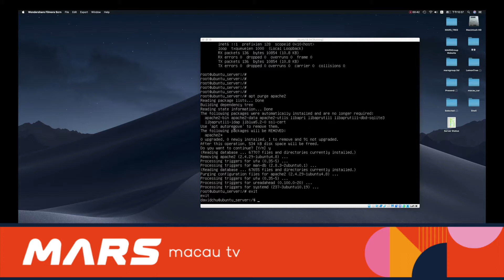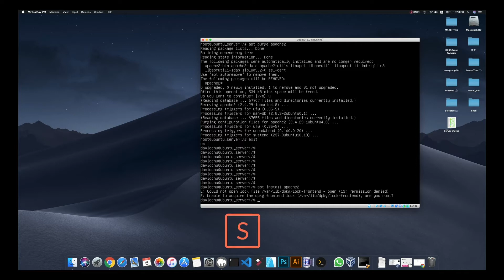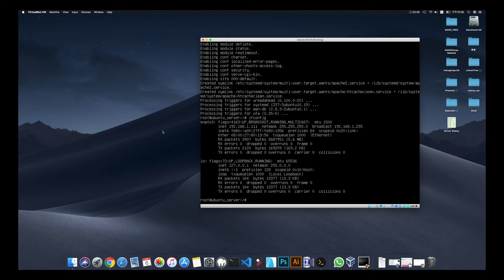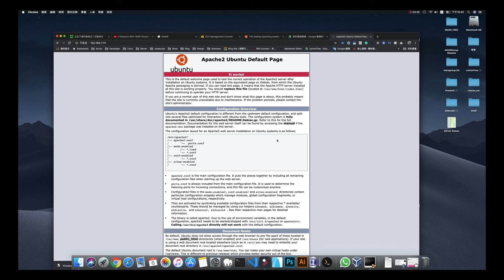【澳門｜IT 】UBUNTU 簡易創建網站服務器 熱門企業技術教學｜粵語｜火星優品Marsselection｜MARS MACAU TVxMARSchannel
MARS MACAU TV 熱門企業技術教學！Ubuntu在企業市場正不斷擴張，無疑Ubuntu有如此強勢表現離不開其在Web服務器上的應用。而搭建Ubuntu的Web服務器無疑是目前非常熱門的技術。我們一齊跟著DAVID豬，學習如何在Ubuntu搭建Web服務器！

相關影片：
【澳門 IT】開網店必學Digital Marketing數位營銷必學秘技 DAVID豬教你 180秒學會網站SEO 提高網站曝光率 | MARS MACAU TV x火星頻道 MARSchannel

【澳門 IT系統】訊息安全你要知MARStree 教你IT知識 HTTPS憑證加密好重要 第一集 IT系統 MARStree 火星優品Mars selection澳門kol｜MARS MACAU TV

【澳門 IT】2分鐘 亞馬遜雲 AMAZON 實用教學顧問 極速解構｜火星DAVID豬 澳門kol 火星優品 Marsselection｜MARS MACAU TV x火星頻道MARSchannel

【澳門。活動】澳門平衡車大賽直擊 小朋友賽車認真投入 格蘭披治平衡車極速傳說 12月5日｜火星日記David豬 MARSdiary澳門｜火星豬David豬｜Vlog日記篇澳門

【澳門｜開箱】澳門大賽車維修站 測試監聽級耳機 TFZ｜火星老大｜火星日記[澳門]Mars Diary｜marschannel

 【澳門｜BIM】 建築設計神器 ARCHICAD BIM  竟然徹底改變建築設計？！ARCHICAD BIM 到底是什麼？｜火星優品 Mars selection｜MARS MACAU TV

【澳門｜活動】澳門熱血演藝協會 文藝匯演 hot blood youth music festival 2019 青年音樂節2019｜MARS MACAU TV

【澳門｜保險】 AIA 財務策劃顧問 MDRT 港澳區主席 [土星人] Dr.Patrick ho 何志麟博士 第二集｜Patrick Ho AIA 澳門｜MARS MACAU TV

【澳門 | 旅行】甘肅張掖冰溝丹霞七彩丹霞 歎為觀止 非凡大自然體驗 難得的風景千奇百趣 侏羅紀保留至今｜火星頻道 | MARS MACAU TV x 火星頻道 澳門 MARS Channel

【澳門。活動】坐火車去 江門華人博物館 靚女導遊唱歌講歷史 捕捉五邑舊貌 大灣區遊 ｜火星日記David豬  MARSdiary澳門｜火星豬David豬｜澳門活動 | MARS MACAU TV

【澳門設計】設計靈感資源分享  裝修必備 !  PINTEREST令你同設計師溝通無障礙｜室內設計靈感 室內設計顧問 RONI ｜澳門kol MARS MACAU TVx火星頻道MARSchannel

【澳門 飛機師】靚仔機師顧問Captain HENRY [機師夢] 第一集｜想做飛機師 澳門機師培訓 機師學堂Flight Level｜澳門kol MARS MACAU TVx火星頻道MARSchannel

【澳門活動】 大灣區遊 愛在深溝火星豬David 反轉江門科技園! 江門抖音網紅分享 好犀利｜火星豬David豬  澳門kol |MARS MACAU TVx火星頻道 [澳門] MARSchannel

*請注意，不得將MARSselection的任何圖片或影片用作商業用途，一經發現會作出法律行動追討賠償*